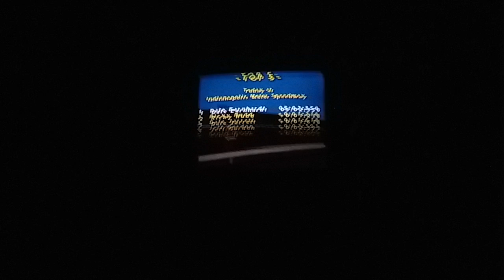Stole The Show at Indianapolis (2)